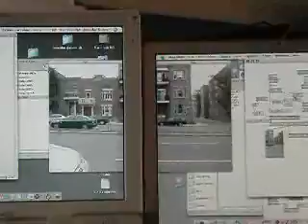networked video 2